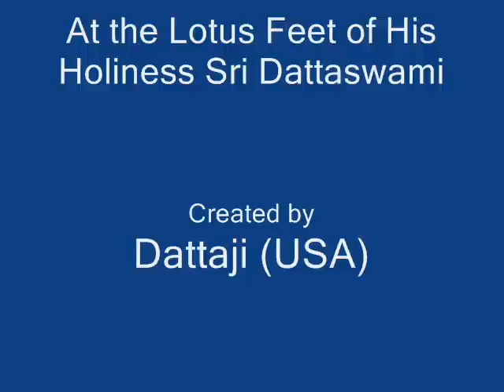Knowledge is the Full Form of God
You think that the human incarnation is with high power when He performs miracles and is with less power when He preaches the knowledge.  It is wrong.  While preaching the divine knowledge He is full God like a thousand-watt bulb.  He is a zero watt bulb while performing the miracles.  Therefore even petty people are getting the powers of miracles.  But they cannot attain the divine knowledge.  While preaching Kauravas and while preaching Arjuna, Lord Krishna was full God (Viswaroopam State).  When scholars preach the bookish knowledge they are also Zero watt bulbs.  The divine knowledge preached by the human incarnation is called 'Prajnanam' or 'true knowledge' as said by Veda.  'Prajnanam' means the knowledge that is not possible for any human being to preach.  Scholars are called gurus. The human incarnation alone is Satguru.  Sat means God.  Satguru means God in the form of Guru.

At the Lotus Feet of His Holiness, Sri Datta Swami